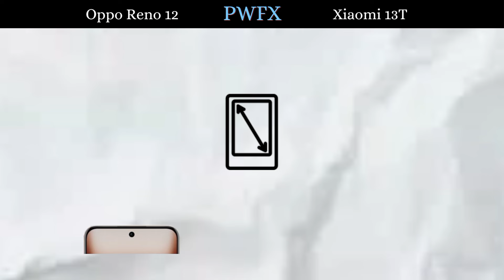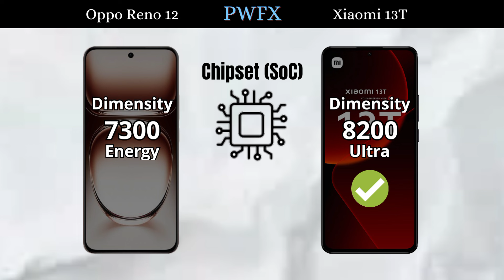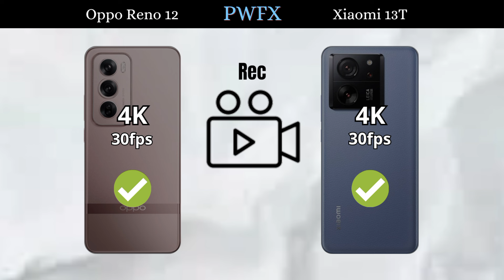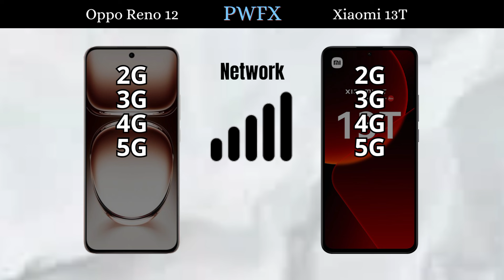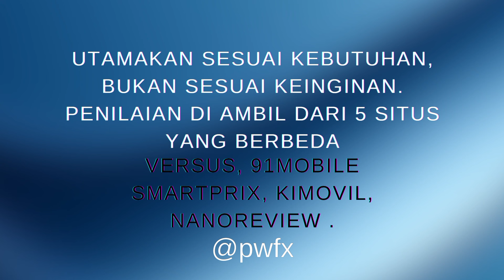Oppo Reno 12 vs Xiaomi 13T, Xiaomi 13T vs Oppo Reno 12, Oppo Reno 12 5G, Xiaomi 13T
HARGA REAL-TIME :

Oppo Reno 12 vs Xiaomi 13T, Xiaomi 13T vs Oppo Reno 12, Oppo Reno 12 5G, Xiaomi 13T, Oppo Reno 12 speed test, Xiaomi 13T speed test, AnTuTu Oppo Reno 12, AnTuTu Oppo Reno 12 pro, AnTuTu Xiaomi 13T,